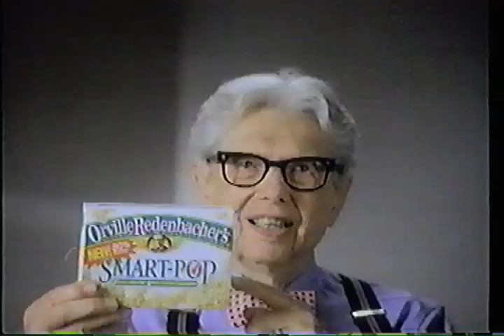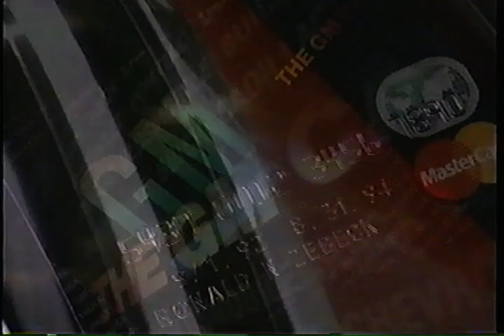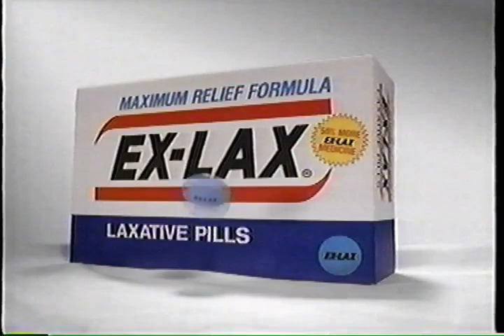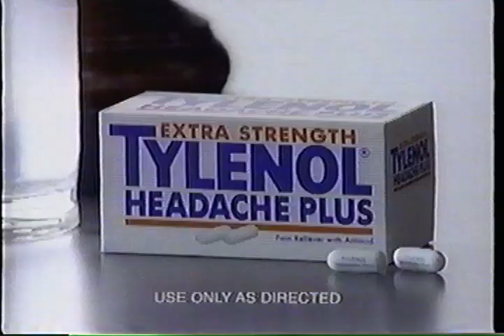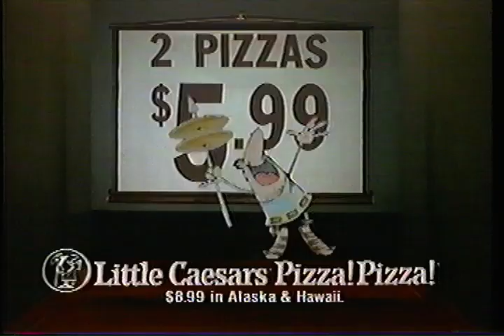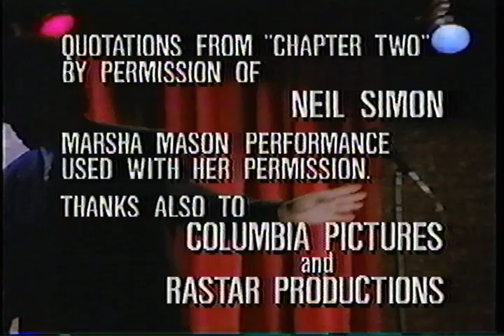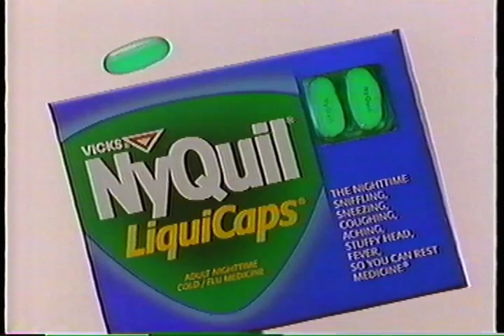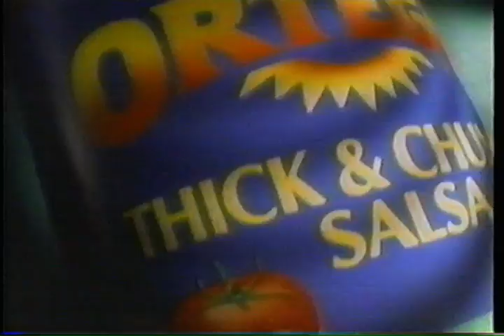WLWT ad breaks, October 1992: Jerry Springer anchoring, Joe Deters & Mike DeWine political ads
All the ad breaks found on a VHS tape that appears to have been recorded on October 21, 1992 of WLWT, the NBC 5 channel in the Cincinnati, Ohio area. This includes bits of Jerry Springer anchoring the Channel 5 news, political ads for Joe Deters, Mike DeWine, and Ohio Issue 5, and a variety of miscellaneous other commercials.

The tape started at 8:36pm in the middle of an episode of Unsolved Mysteries, spans an entire episode of Seinfeld, then ends during an episode of Mad About You at 9:43pm. I've cut out the TV shows to avoid copyright takedowns, leaving only the ad breaks.

Full listing:
0:04 McDonalds Big Mac/Egg McMuffin
0:34 Mercury
1:34 Orville Redenbacher's Smart-Pop
2:04 Seinfeld promo
2:14 Mad About You promo
2:44 Street War: In the Line of Duty
2:49 Joe Deters for County Prosecutor
3:19 Kroger
3:29 Mike DeWine: For a Change in the Senate
3:59 News 5 Update with Jerry Springer
4:29 Ruth Lyons Children's Christmas Fund
4:45 The New GM MasterCard
5:15 Ex-Lax laxative pills
5:30 Habitrol nicotine transdermal system
5:45 Tylenol Headache Plus
6:15 Different Worlds and Rhythm & Blues promos
6:45 Advantage Chrysler
7:45 Hershey's Kisses with Almonds
8:00 Little Caesar's: 2 Pizzas for $5.99
8:15 Mad About You promo
8:42 Oldsmobile Achieva
9:12 Magnavox
9:27 American Express
9:42 Disney's Beauty and the Beast on VHS
10:12 L.A. Law promo
10:23 Seinfeld credits with Jerry Springer dubbing over
11:02 Street War: In the Line of Duty
11:07 Ohio's Billion Dollar Label Law: Vote No on Issue 5
11:36 New 5 Tonight @ 11 promo with Norma Rashid and Jerry Springer
12:07 Ruth Lyons Children's Christmas Fund
12:16 Sony Handycam
12:46 Burger King: BK Teevee
13:16 NyQuil Liquid Caps
13:46 In the Deep Woods promo
13:56 This Is Michael Bolton promo
14:21 JC Penney
14:51 Ortega Taco Shells (partial)